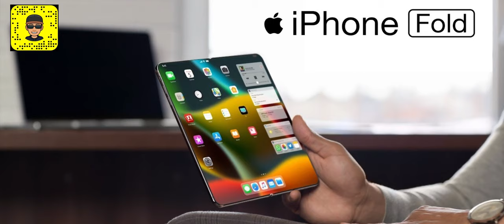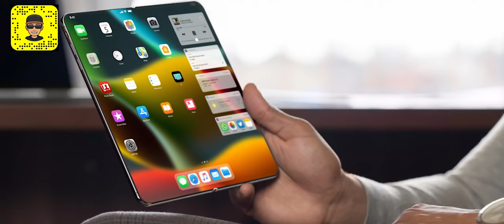جهاز متحول من ابل